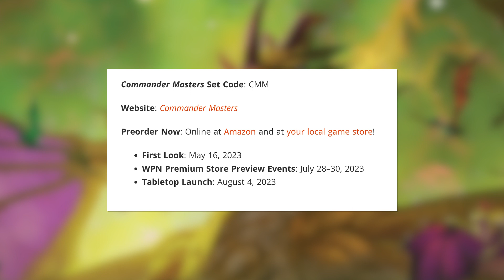They Actually Did It - Commander Masters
Commander Masters is announced!

⚫️ Make your own Magic: The Gathering videos with this class I made on SkillShare and get 1 month free

Mic Stand Table Attachment
Webcam Stand